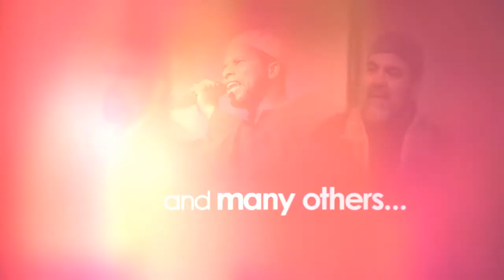OccupyDeen Youth Conference 2012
ADAMS Center Youth Group will be hosting an ADAMS Youth Conference: OccupyDeen, Imam Suhaib Webb, Imam Omar Suleiman, Sh. Abdul Raffa Ouertani, Br. Shad Imam, and Br. Joshua will be speaking with the youth!

This conference will be taking place on June 2nd at the ADAMS Main Center Inshallah!

Address: 46903 Sugarland Road, Sterling, VA 20164.